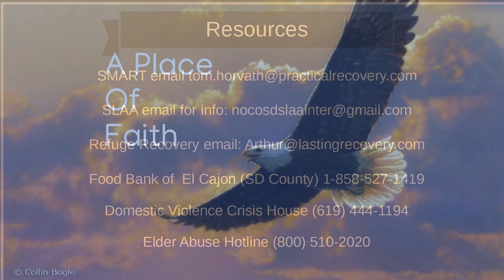07 26 2020 A Place of Faith Message